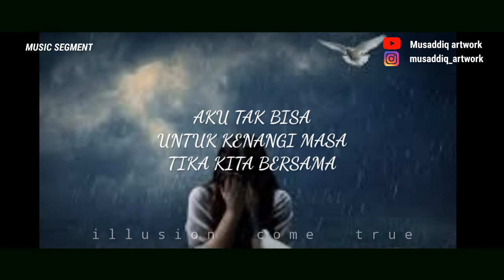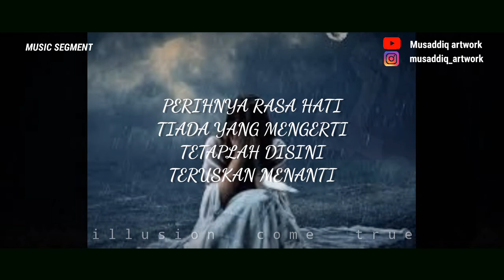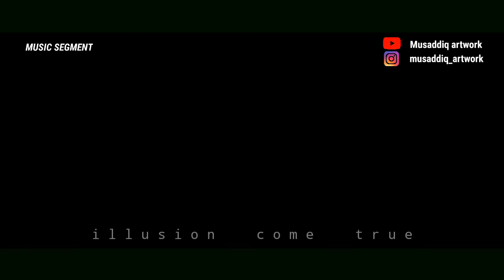Hujan Sepi Ippo Hafiz(Cover by Musaddiq)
Hujan|Sepi#ippo hafiz#lagu jiwang